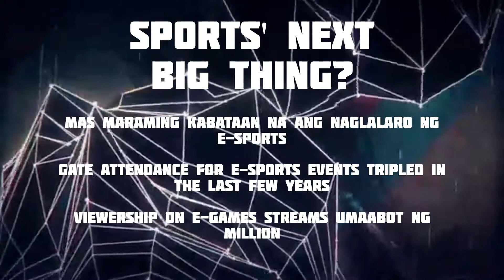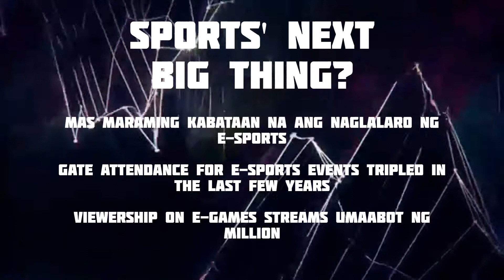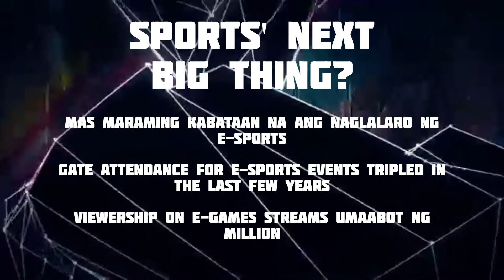MOBILE LEGENDS AT E-GILAS ANG MAGBIBIGAY SATIN NG OLYMPIC GOLD?!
Pagusapan natin ang impressive na performances na ating mga Philippine E-Games sa nakaraang FIBA E-Sports Open Tourney at 2019 SEA Games. Ready na ba ang ating pambansang Mythics sa pinag-uusapan at malupitang Olympics?

Credits to all owners of the photos used in this video.